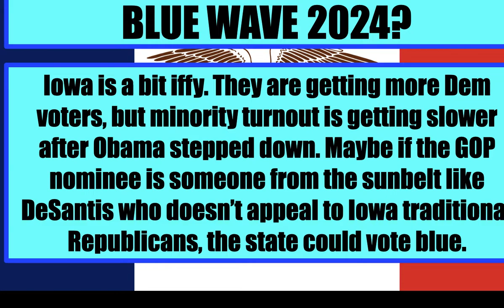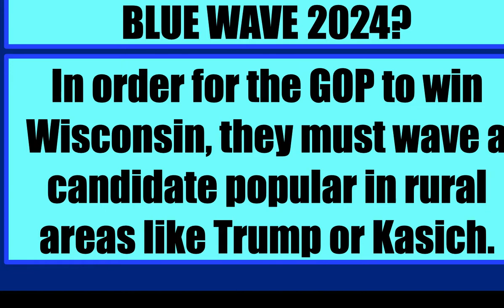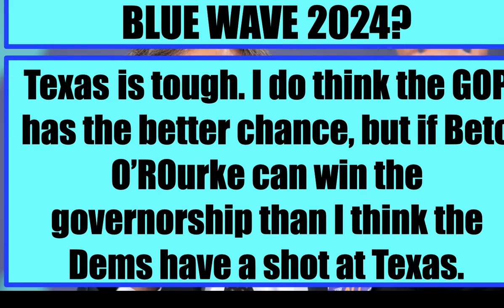Will the 2024 election be a blue wave?